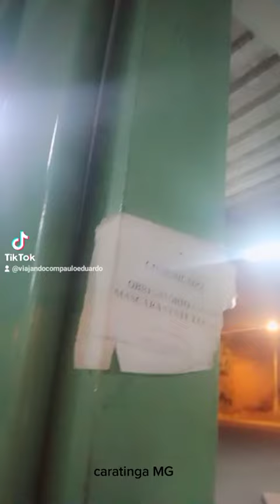29 de maio de 2022